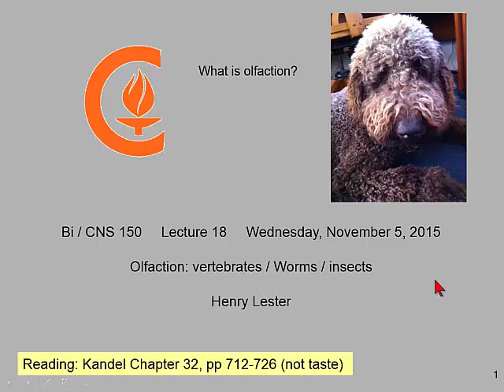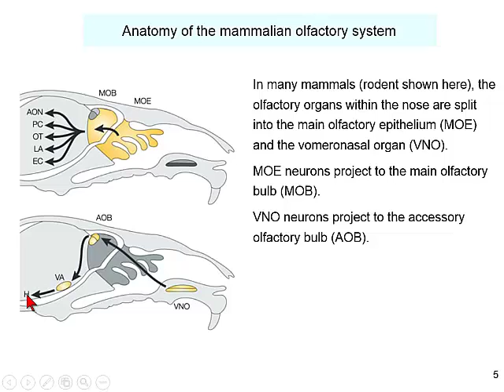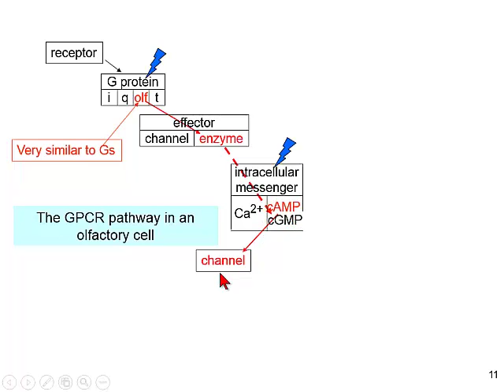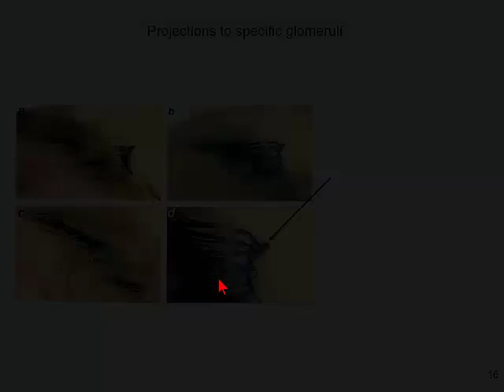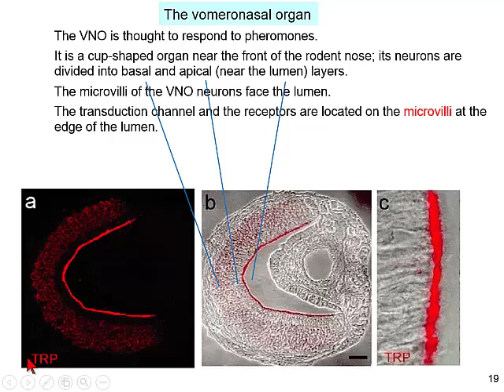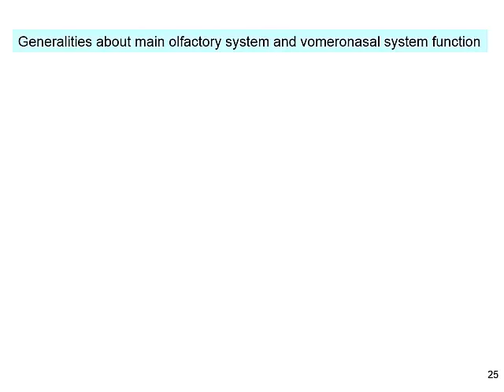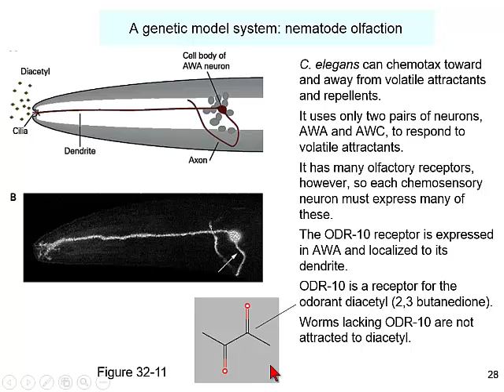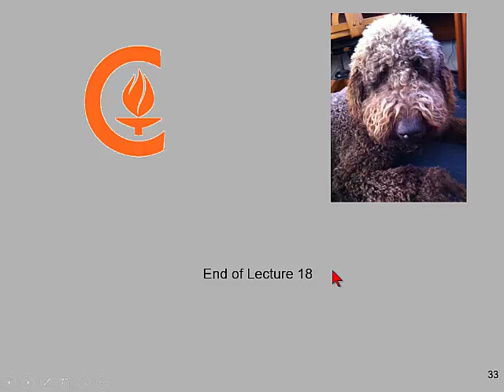Caltech Bi:CNS 150 Neurobiology Lec 18